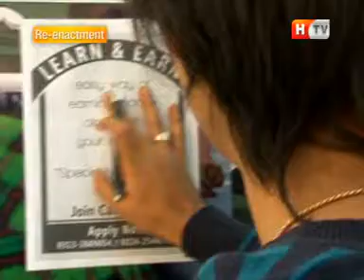Phobia | Episode# 04 | 03 FEB 13 | HTV